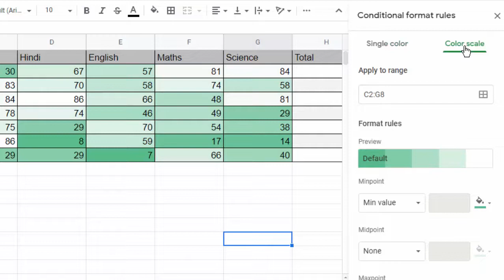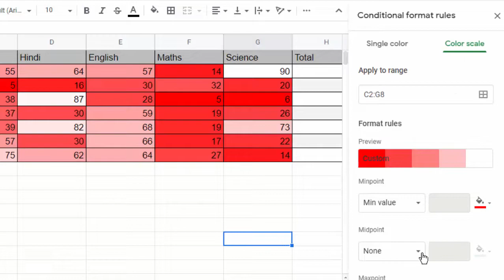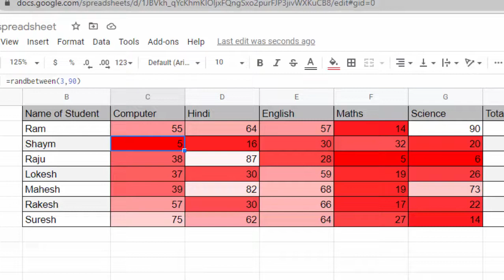Conditional Formatting in Google sheet@COMPUTEREXCELSOLUTION